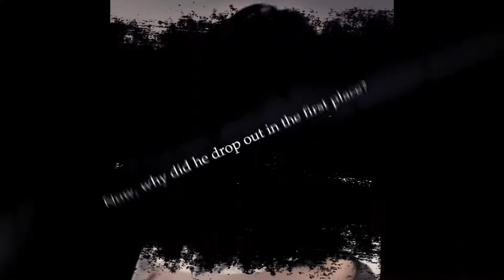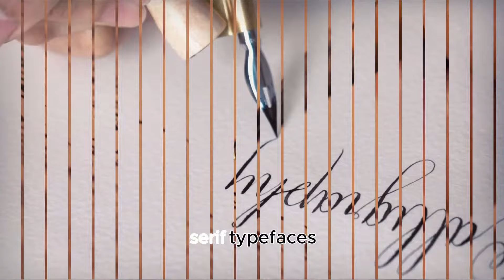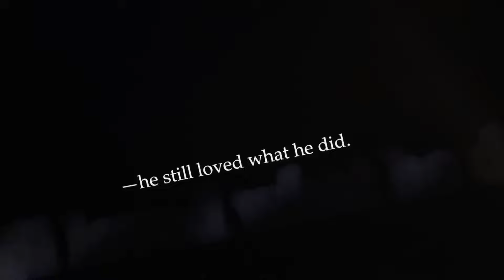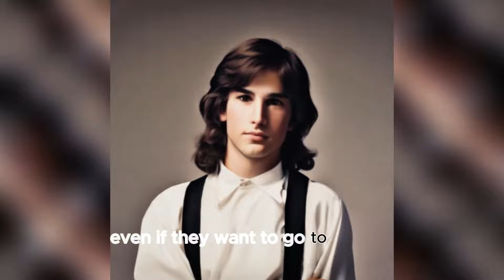One of the Greatest Speeches Ever | Steve Jobs (Narrated by My Motivation)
Embark on an inspirational voyage through the wisdom of a technological titan with "One of the Greatest Speeches Ever | Steve Jobs (Narrated by My Motivation)." This isn't just a video; it's a time capsule of inspiration, a masterclass in life philosophy narrated with the passion and fervor that only My Motivation can bring. Dive deep into the essence of Steve Jobs' legendary Stanford commencement address, enriched and reimagined, delivering a powerful concoction of motivation, innovation, and the relentless pursuit of dreams.

A Journey Through Innovation and Perseverance:
From the garages of Los Altos to the zenith of Silicon Valley, Steve Jobs' journey was anything but ordinary. This video captures the essence of his journey, highlighting the peaks of innovation and the valleys of adversity that shaped one of the most iconic figures in tech history. Through My Motivation’s compelling narration, relive the moments that defined Jobs' legacy, from the inception of Apple in a humble garage to the unveiling of revolutionary products that changed the face of technology forever.

The Wisdom of Connecting the Dots:
Steve Jobs famously said, "You can't connect the dots looking forward; you can only connect them looking backward." This segment delves into the profound wisdom of this statement, illustrating how every experience, no matter how seemingly trivial or challenging, contributes to the tapestry of our lives. My Motivation's narration brings a fresh perspective to this philosophy, encouraging viewers to embrace their journey, with all its twists and turns, as a pathway to understanding and growth.

The Resilience in Being Fired from Apple:
Experience the emotional rollercoaster of Jobs being ousted from his own company, a moment that could have been the end but instead became a pivotal point of transformation. This chapter of the video not only explores the depths of Jobs' despair but also his resilience and comeback, highlighting the power of perseverance and the strength to rise from the ashes of failure. My Motivation’s voice adds a layer of depth and emotion to this incredible story of redemption and success.

The Clarity of Facing Mortality:
"When you are facing death, every other fear just fades away." Steve Jobs' battle with cancer and his profound reflections on mortality bring a somber yet enlightening perspective on life and its impermanence. This segment explores how facing our mortality can clarify what's truly important, inspiring a life lived with purpose and passion. Narrated with the sincerity and empathy characteristic of My Motivation, this part of the video serves as a poignant reminder of our finite time on this earth and the urgency to make it count.

The Call to Stay Hungry, Stay Foolish:
Concluding with the iconic call to "Stay Hungry, Stay Foolish," this video encapsulates the essence of Steve Jobs' message to the world. It's a rallying cry for the curious, the innovators, and those who dare to dream big. My Motivation’s narration imbues these words with a new vitality, urging viewers to embrace the unknown with open arms and to pursue their passions with relentless zeal.

"One of the Greatest Speeches Ever | Steve Jobs (Narrated by My Motivation)" is more than a video; it's an invitation to embark on a journey of self-discovery, innovation, and unwavering determination. Through the timeless wisdom of Steve Jobs and the passionate narration of My Motivation, this video stands as a beacon of inspiration, urging us to push beyond our limits, challenge the status quo, and carve out our own path in the pursuit of greatness.

As you watch, let the words wash over you, not just as echoes of the past, but as a call to action in the present. This is your moment to connect your dots, face your fears, embrace your journey, and step into the vast unknown with the courage to stay hungry and foolish. The legacy of Steve Jobs, paired with the moving delivery of My Motivation, provides the perfect catalyst for change, growth, and boundless innovation. Let the journey begin.